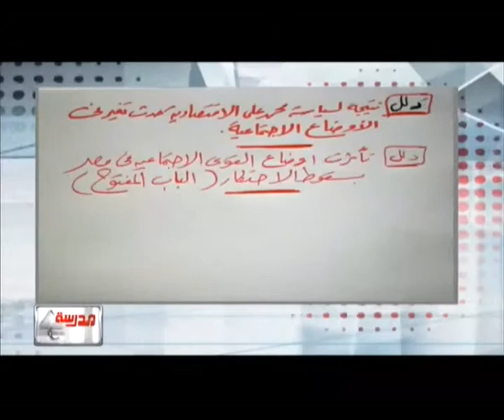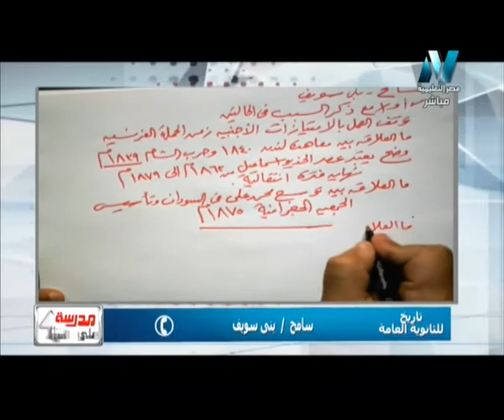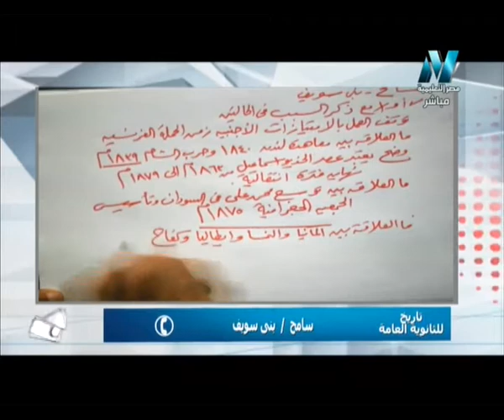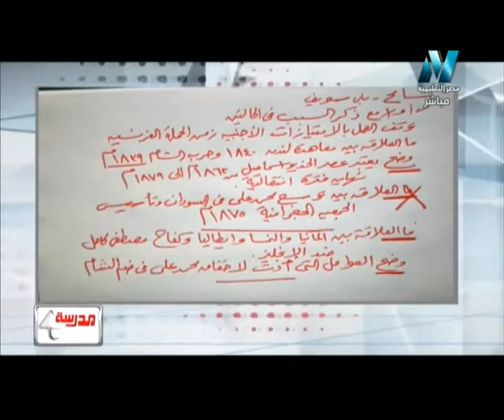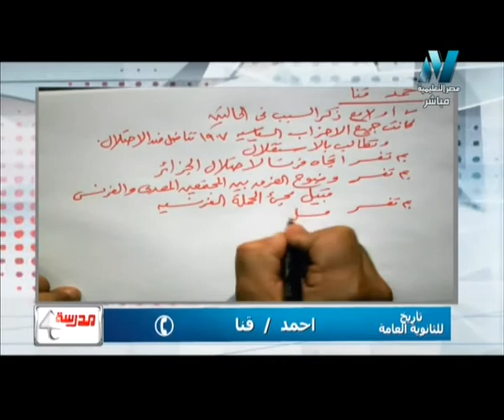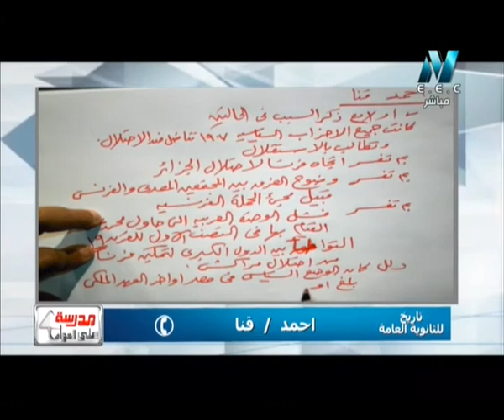30-05-2016 تاريخ حلقة 55